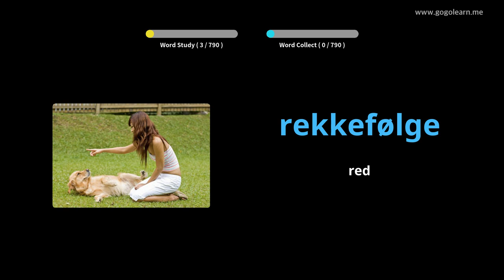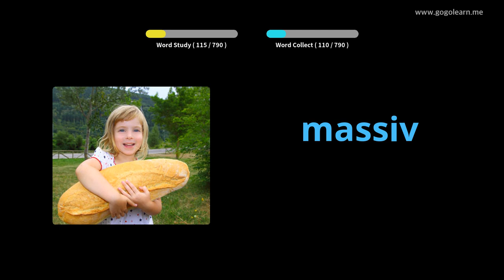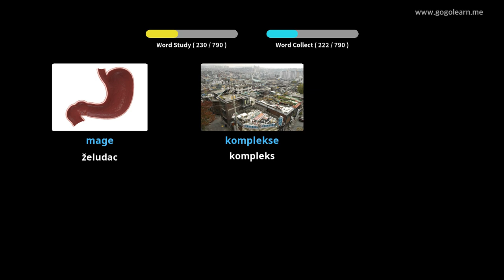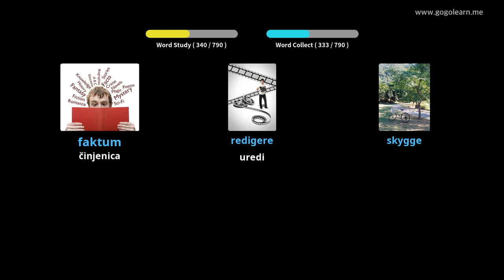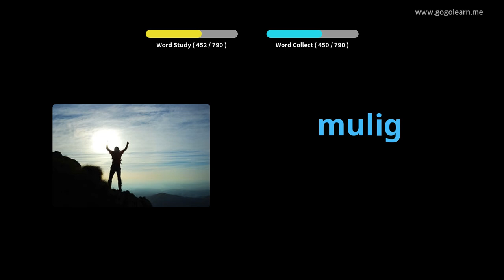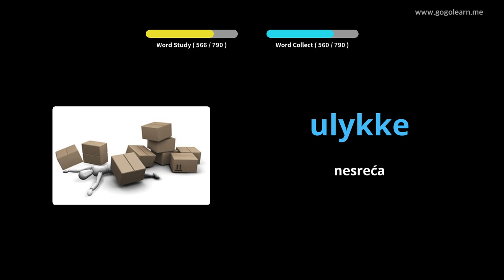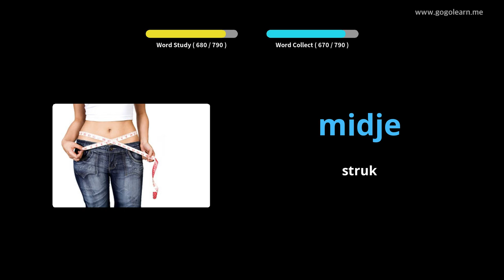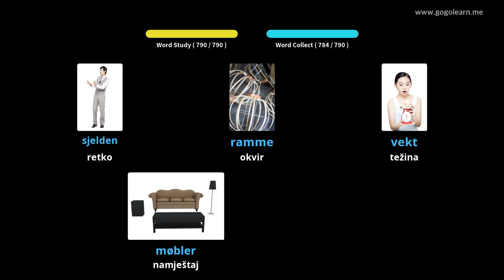Norveški rečnik slušajući dok spava | Golearn